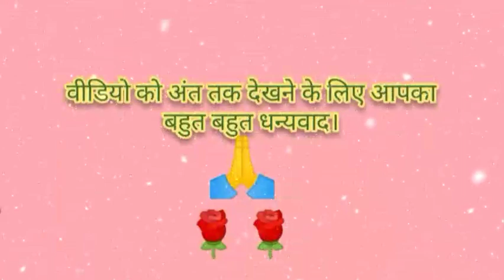National bird of india/भारत का राष्ट्रीय पक्षी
नमस्कार दोस्तों
आप सभी का स्वागत है आपके अपने चैनल " Nayi Duniya Purani Baatein " पर, आपको इस चैनल पर इतिहास से संबंधित बातों और इतिहास के महान व्यक्तियों के बारे में जानने को मिलेंगी।